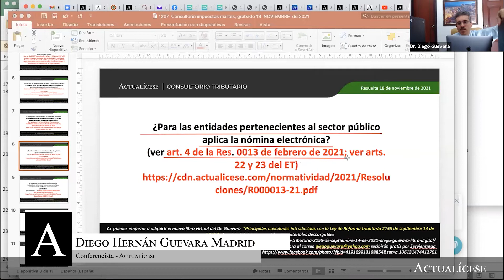¿Las entidades públicas deben aplicar la nómina electrónica?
¿Para las entidades pertenecientes al sector público aplica la nómina electrónica?

En Actualícese encontrarás de manera frecuente consultorios, tutoriales, charlas, webinars y tips elaborados con los principales expertos del país en lo concerniente al tema de la normalización tributaria.